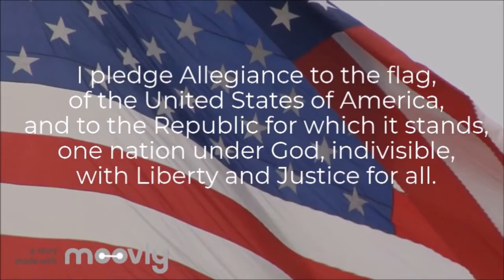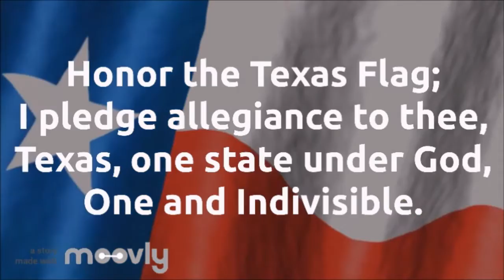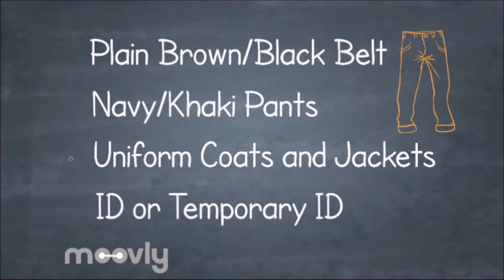Morning Announcements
January 30,20202